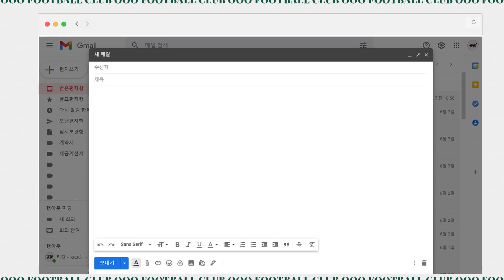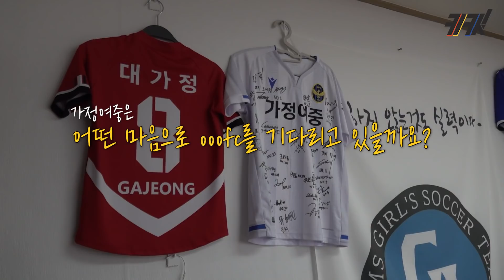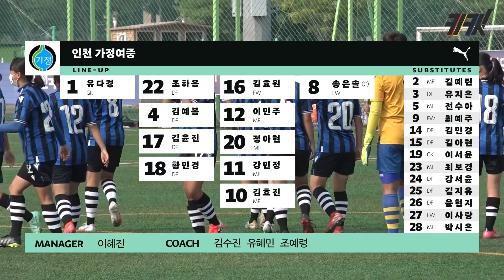중학교 엘리트 축구선수와 맞붙다? 마지막을 향해 달려가는 ooofcㅣ ooofc ep.5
동작구여성축구팀과 난타전 끝에 근소한 차이로 아쉽게 패배했지만 연습경기는 연습일 뿐이죠!
ooofc 멤버들은 이번 모의고사를 바탕으로 최종매치에 대해 단단히 대비를 할 수 있었습니다💪
경기에 대한 피드백을 주고 받고, 다같이 응원하는 모습은 정말 서로가 하나 되어감을 느끼기에 충분했습니다 😎

멀게만 느껴졌던 인천가정여자중학교와의 매치 D-DAY! 기다리고 기다리던 그날이 왔습니다.
이 날만을 위해 매일매일 개인 운동도 불사했던 ooofc🟢
경기 2-3시간 전에 도착하는 멤버가 있을 만큼 다들 많은 기대를 했는데요!
양 팀 모두 워밍업 시작과 동시에 진지하게 몸을 풀며 경기를 준비하는 모습을 보여줬습니다😮

긴장반 설렘반, 휘슬과 함께 전반전이 시작되고!! 초반부터 서로를 탐색하며 몸을 사리지 않는 플레이를 펼쳤습니다.
더운 날씨 속에서도 선수들은 정말 끝까지 열심히 뛰었습니다🏃

그렇게 1대1로 끝난 팽팽했던 전반전.
과연 ooofc는 역전에 성공했을까요?!
후반 35분에는 어떤 플레이가 펼쳐졌을지!

마지막 6화를 기대해주세요!😎

렛츠키킷!
Let's KICKiT!